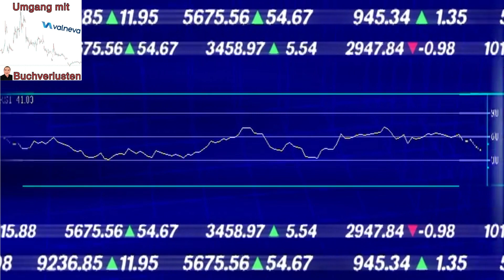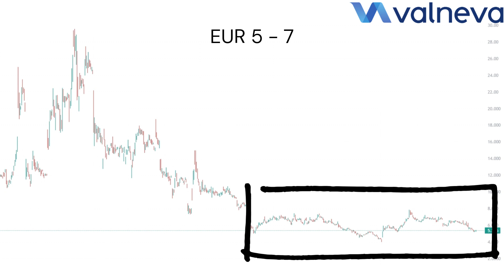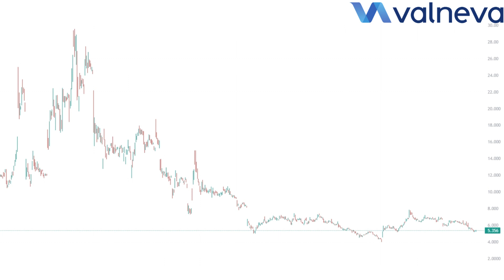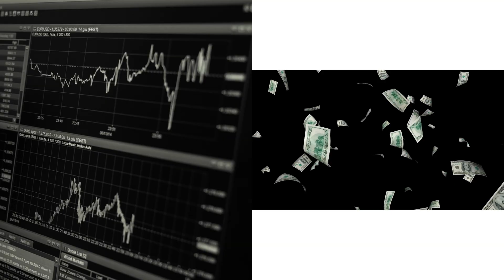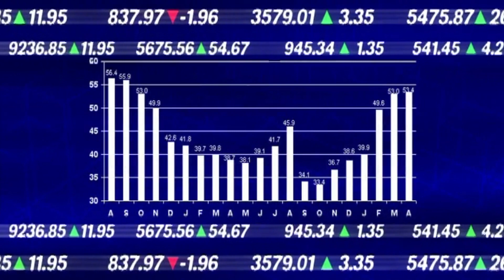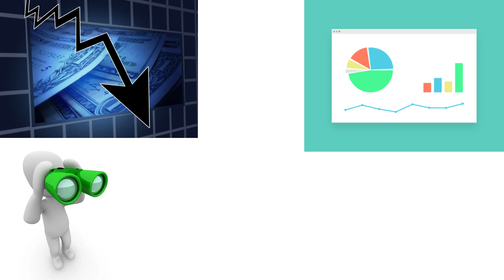Umgang mit Buchverlusten am Beispiel Valneva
In diesem Video analysieren wir die Situation der Valneva-Aktie, die seit dem Einstieg eine großen Buchverlust verursacht hat. Wir diskutieren die Gründe für diesen Kursverlust, die Abwesenheit von Dividenden, und ob es sinnvoll ist, die Aktie gegen eine alternative Investition mit besseren Zukunftsaussichten zu tauschen.